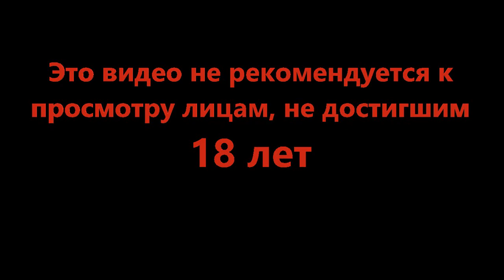Полная жесть - Laika Aged Through Blood #1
Вы не хотели бы жить в таком мире